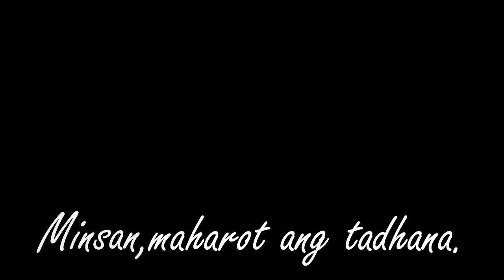Maharot Kung Kumirot (trailer)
song: Milk and Honey
by: Clinic

"Not you're typical boy and girl story."  :P